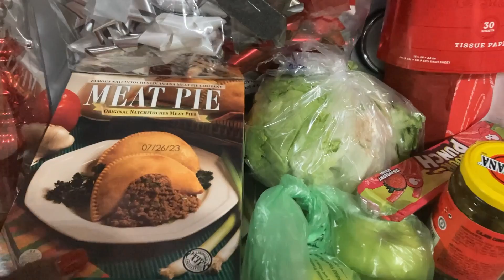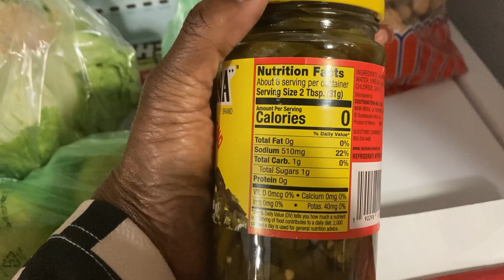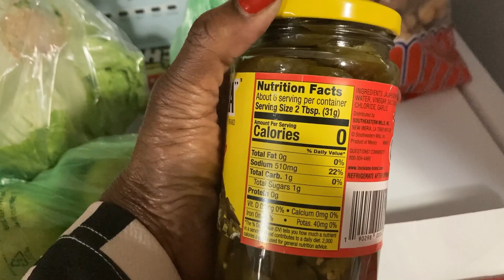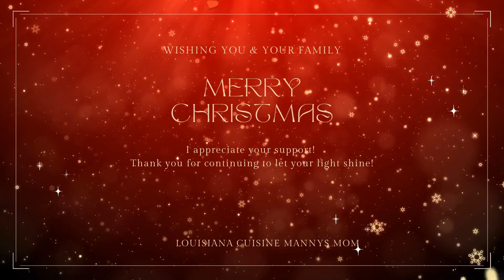GIFTS & DECOR HAUL | SUNDAY SHOPS